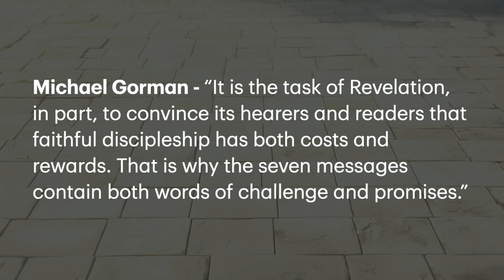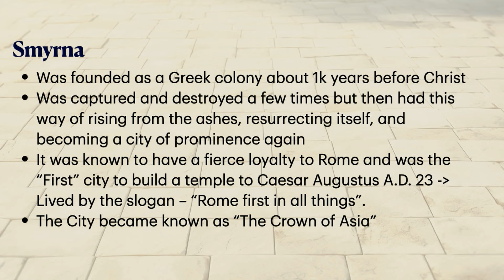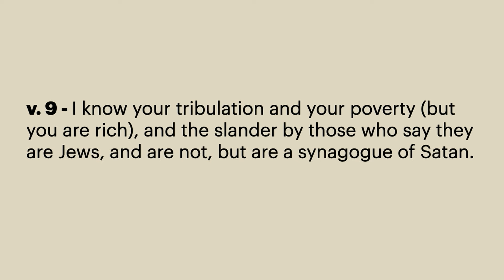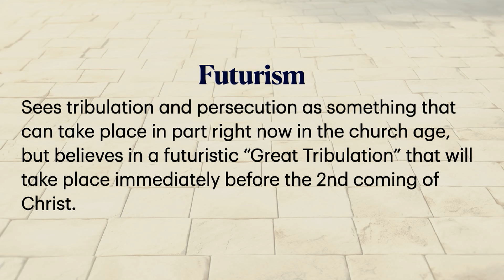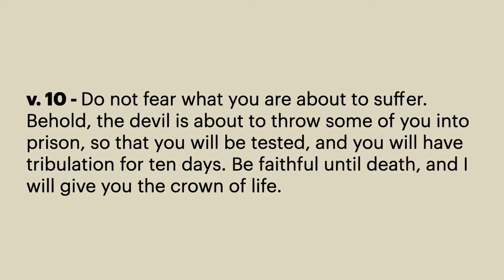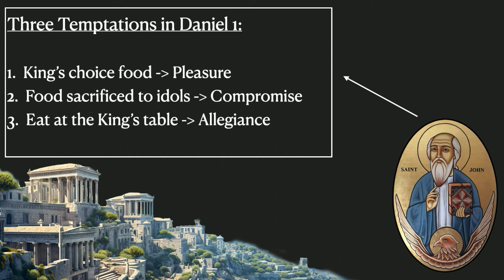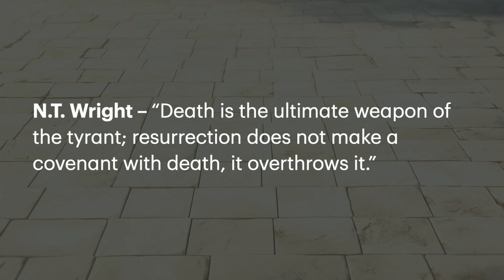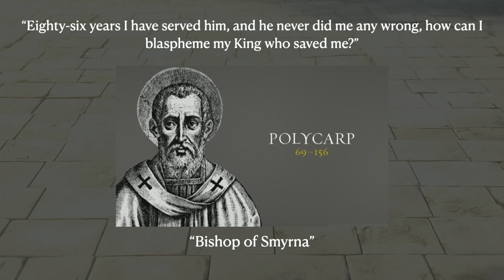Revelation: Church of Smyrna - WEEK 4 - Sermon Only - Jan 28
Explore the powerful message to the Church in Smyrna with Pastor Tim in his fourth sermon on the "Letters to the Seven Churches." This compelling talk sheds light on the trials faced by early Christians, their unwavering faith, and the relevance of their story to contemporary believers. Gain insights into enduring faith and heavenly promises amidst earthly trials.